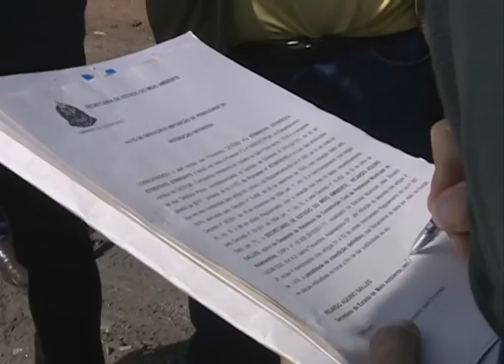CETESB lacra dois aterros sanitários na Nova Alta Paulista